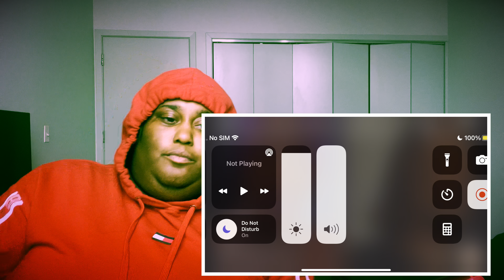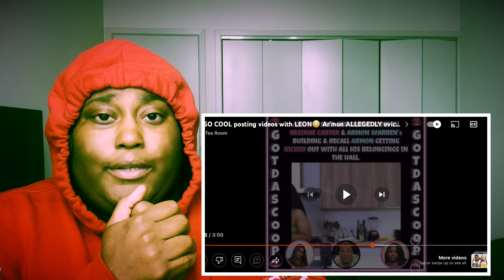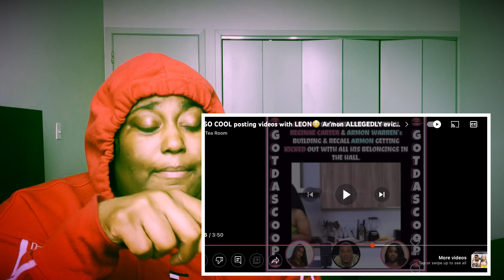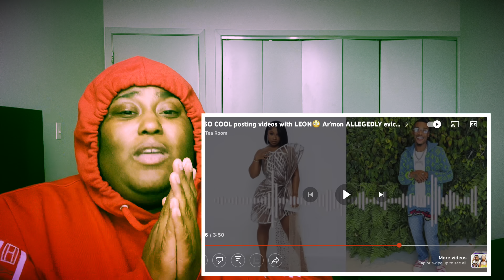😳 Ar’mon ALLEGEDLY evicted from his apartment|Reaction